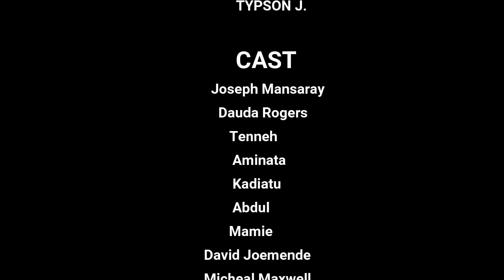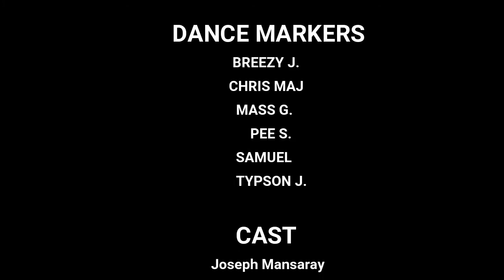DANCE MAKERS Horror Dance Video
Horror Dance Video